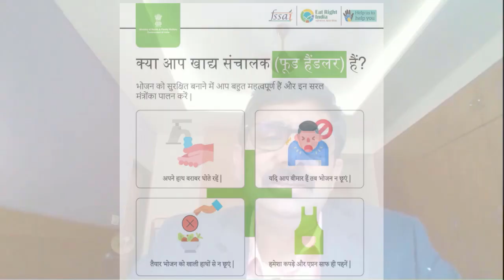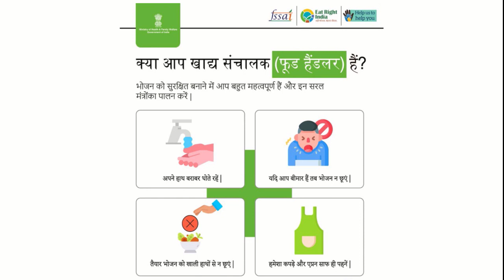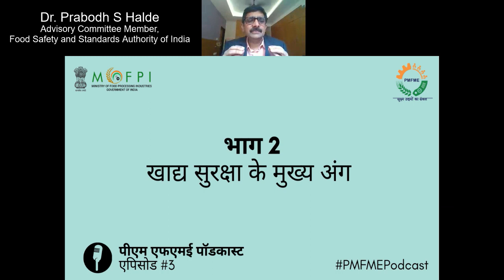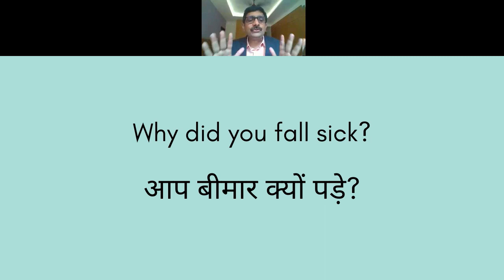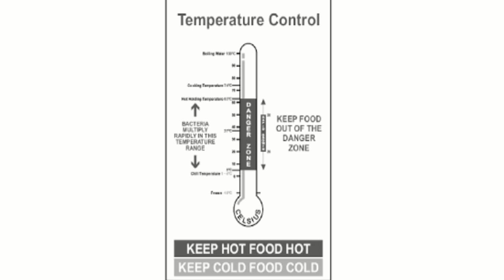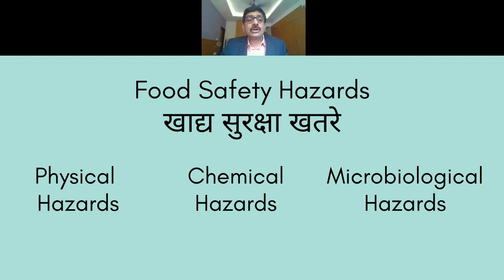FoodSafetySpecial || PMFME Podcast Episode #3 with Dr. Prabodh S Halde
Podcast Timestamps:
00:00 - परिचय
03:20 - भाग 1 - खाद्य सुरक्षा एवं खाद्य स्वच्छता के प्रति जागरूकता का स्तर
08:35 - भाग 2 - खाद्य सुरक्षा के मुख्य अंग
12:40 - भाग 3 - आत्मनिर्भर भारत में प्रधानमंत्री सूक्ष्म खाद्य उद्योग उन्नयन योजना की भूमिका